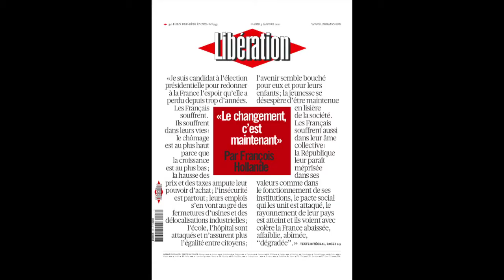Le Journal vidéo du mardi 3 janvier 2012, édition de 12H00.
Le Journal vidéo du mardi 3 janvier 2012, édition de 12H00. Durée: 01min45sec-Social: l'avenir de la compagnie de ferries SeaFrance entre les mains de la justice -Politique: François Hollande booste sa campagne en publiant une lettre aux Français dans Libération -Sénégal: le chanteur Youssou Ndour se déclare candidat à la présidentielle -Hongrie: des dizaines de milliers de manifestants contre la nouvelle Constitution lundi soir à Budapest -Football: premier entraînement pour le PSG version Ancelotti sous le soleil qatari, toujours sans Beckham